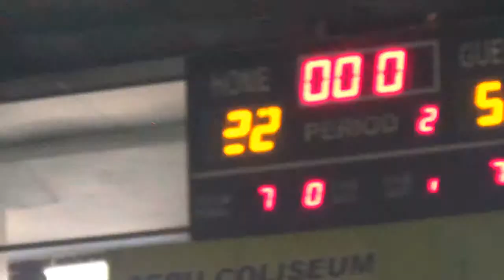Katipuneros vs Alas 2nd Quarter DB202BL